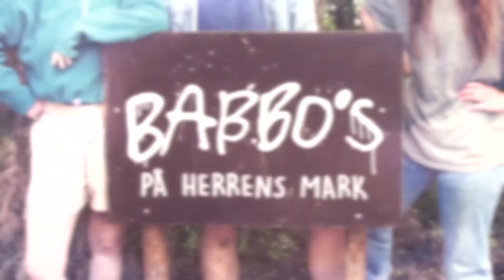BABBO’S (3:6) - Massakren i Toiletskoven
Vennerne Lennart, Karen og Alex fra projekt Babbo’s har nu kun 10 dage til de første gæster tjekker ind på naturhotellet, og i afsnit 3 bliver Lennart til et vilddyr med en motorsav, da han udøver en mindre massakre i den kommende Toiletskov. For det skal vel være en udfordring at skide i skoven.
Men kan man virkelig gøre en massakre i Toiletskoven til en Narniatur? Har Lennart og Karen virkelig testet madrasser sammen før? Og når de det, selvom de er hovedløst bagud?
Projekt Babbo’s spidser til, men det bliver fucking magisk!

Om afsnit 3 – Massakren i Toiletskoven:
Der er kun 10 dage tilbage før de første gæster tjekker ind og tidspresset er til at føle på. Men alligevel finder Lennart tid til at tage motorsaven på nakken, finde sit indre vilddyr og skabe en magisk Narnia-vandring gennem skoven ind til de nyligt ankomne toiletvogne.
Samtidig finder Karen og Lennart også tid til at teste de netop ankomne madrasser og imens får holdet hjælp fra venners venner, som sætter rammerne op til restauranten – et af projektets allerstørste og vigtigste opgaver. Men hvordan får man bygget 8 platforme til telte med træ man ikke har? Hvordan er det når Lennarts mor og stedfar flyver ind fra Spanien for at hjælpe den dynamiske trio? Og har Karen og Lennart virkelig testet flere madrasser sammen gennem tiden?

Om serien BABBO’S:
De tre venner Lennart, Karen og Alex drømmer om at bygge et naturhotel midt i naturen og på den måde også trække dem selv back to basics fra det hektiske og hypede restaurationsmiljø i København, hvor de i flere år har lagt mere end 80 arbejdstimer om ugen.
Drømmen om naturhotellet Babbo’s Wood's er centreret om en restaurant som stedets hjerte, et spa-område fra Cold Hawaii, luksustelte, gourmetkaffe og langdomme processer. Alex er nemlig kok fra Veksjø i Sverige, mens Lennart og Karen er bagere fra henholdsvis Ribe og New Castle. De mødtes i det Københavnske restaurationsmiljø og har nu et bageri og en restaurant sammen i København.
Rykket til Sydsjælland og naturen er kommet efter corona-nedlukningen, hvor de tre venner købte en gul bus og kørte ud på oplevelser i Danmark sammen, da de var nødt til at lukke bageri og restauranten i København. Det fik dem til at genfinde glæden ved naturen, drømmen om en arbejdsuge med færre timer, langsomme processer og tid til nærvær.
De lejede derfor et stykke mark med skov ved Stensved uden for Vordingborg på Sydsjælland, og nu står de med 20 dage til at de første gæster tjekker ind d. 27. maj 2021. Mon de når at stå klar med et luksuriøst naturhotel på bare 20 dage? Og mon optimismen og det gode venskab holder til tidspresset?

Lennart, 34 år, bager fra Ribe og ejer/forpagter af bageriet Babbo-ria og restauranten Baby Babbo sammen med Karen og Alex.

Karen, 29 år, bager fra Newcastle, oplært i London og ejer/forpagter af bageriet Babbo-ria og restauranten Baby Babbo sammen med Lennart og Alex.

Alexandra (Alex), 27 år, kok fra Veksjø i Sverige og ejer/forpagter af bageriet Babbo-ria og restauranten Baby Babbo sammen med Karen og Lennart.

Vi håber du kan lide vores serie Babbo’s Wood's, og når du har set alle 6 afsnit, så ligger der endnu mere indhold på vores YouTube-kanal.

KRAS - TV2 ØST: Her får du hver uge nyt, fascinerende indhold om unge fra provinsen. Tjek vores playlister ud for personlige historier fra de powerfulde unge i provinsen, explainere, satire på kanten og serier.
Vi er en del af det regionale mediehus TV2 ØST og laver indhold til unge i Region Sjælland.

KRAS [ordbog]:
Skarp og bidende kritisk på en direkte, usentimental måde.
Barsk og streng, uden formildende omstændigheder.
Med stærk, skarp eller stikkende smag, lugt eller farve.